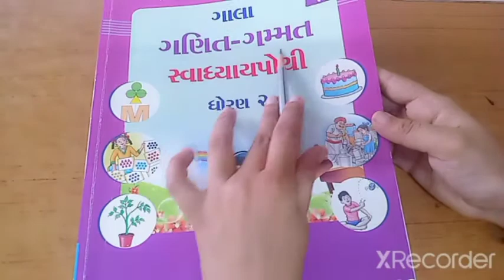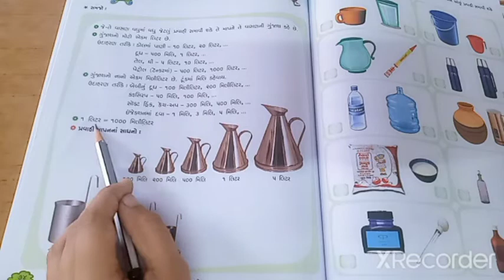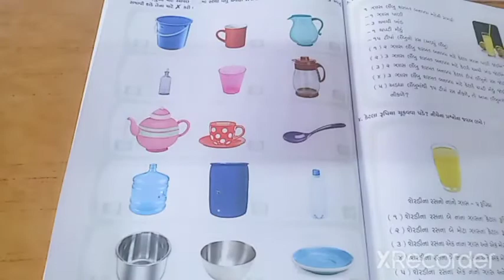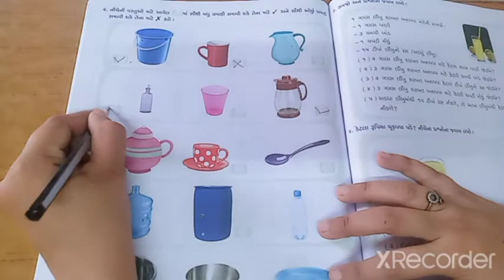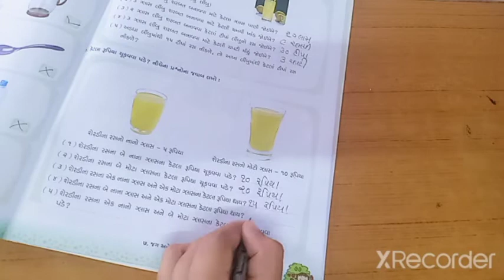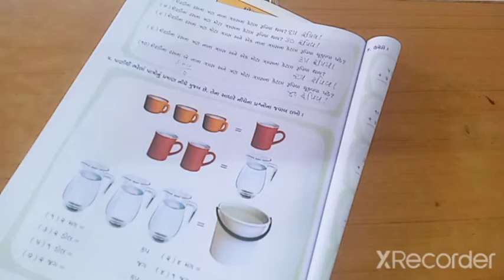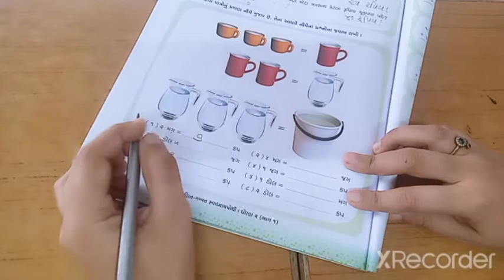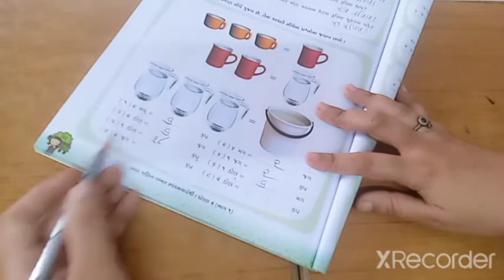ધોરણ -૨ વિષય -ગણિત સ્વા.પોથી પેજ નં- ૭૪ થી ૭૯